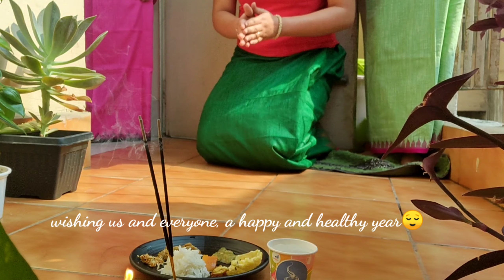Sajibu Cheiraobagi Chaklen -Manipuri NewYear 2021 celebration IIT Guwahati Girls Hostel || MenanElsy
A very fun filled day with my girls at IIT Guwahati hostel for the celebration of Cheiraoba 2021.

Music used